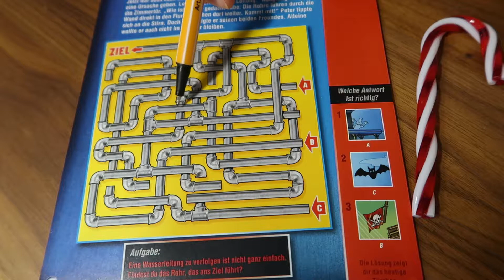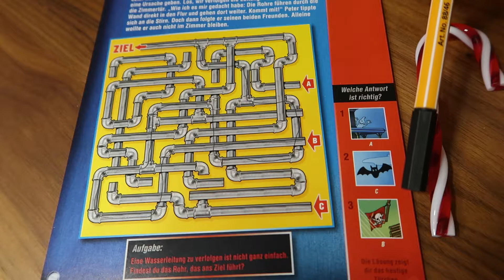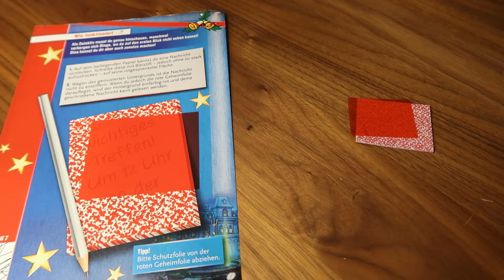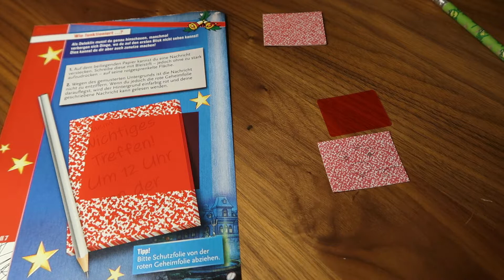Drei ??? Adventskalender Türchen Nr. 7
Das Fenster im Zimmer von Justus, Peter und Bob konnte geöffnet werden und endlich kehrt etwas Ruhe ein. Oder etwa nicht? Was geschieht wohl heute spannendes mit den drei Fragezeichen?